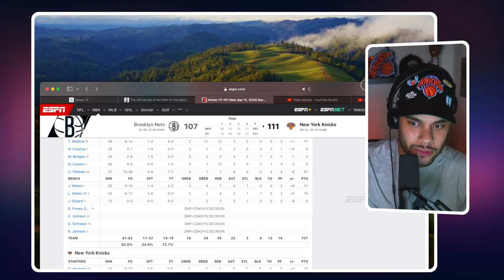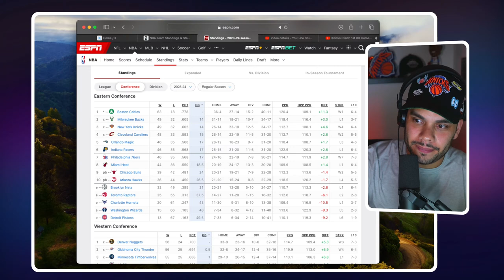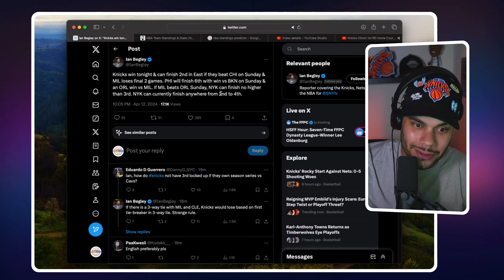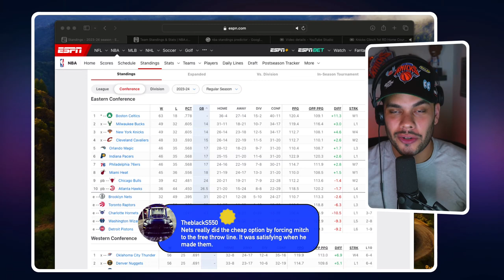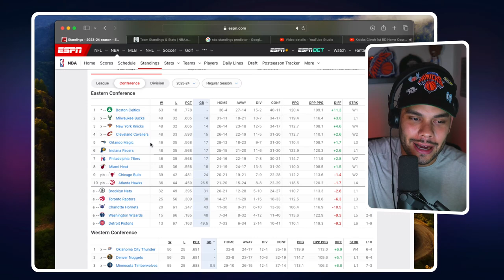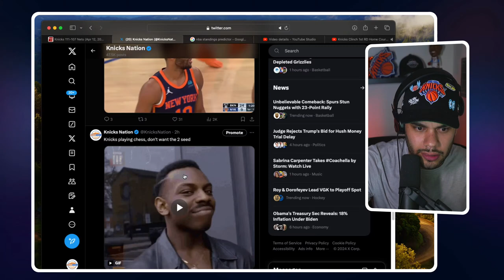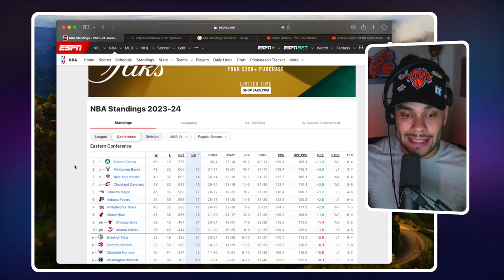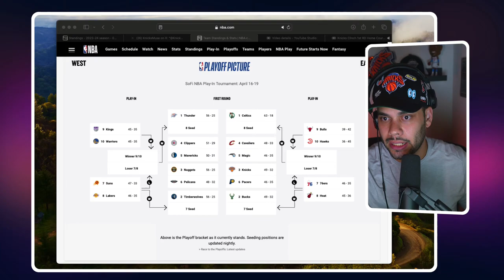Knicks Clinch 1st RD Home Court! | Postgame Show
Knicks Postgame show.

Knicks get a win VS Brooklyn. Clinch Home court in the 1st RD